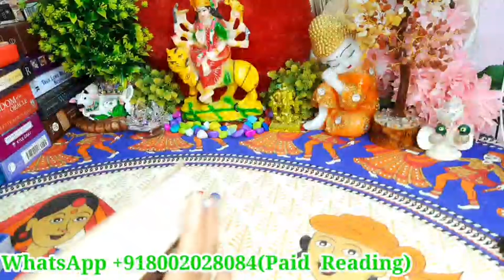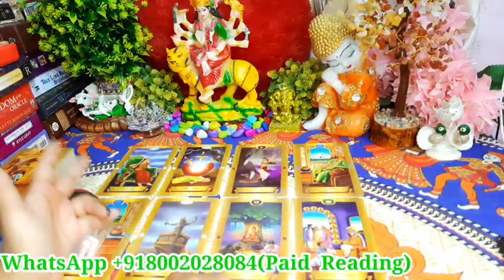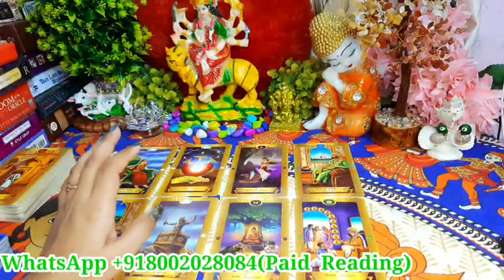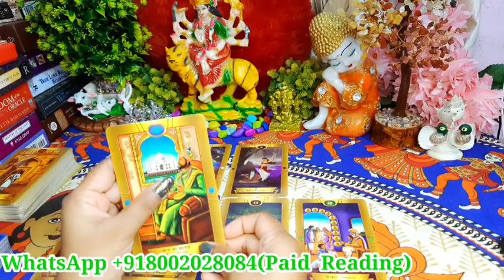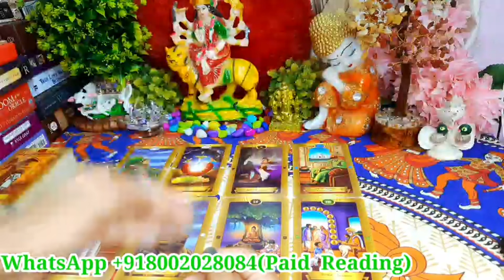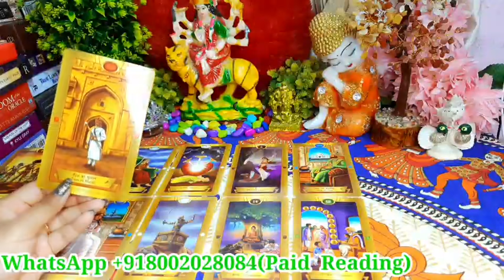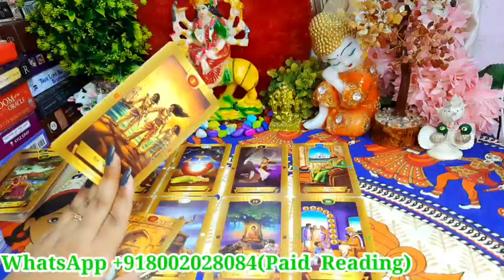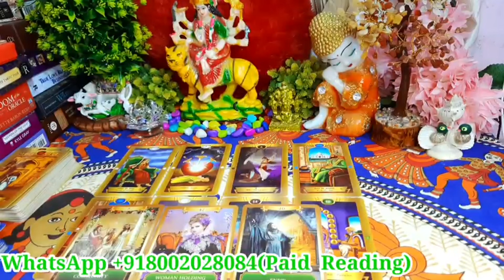Wo Abhi Aapse Kya Baat Karna Chahte Hain?/Current Feelings/Tarot Card Reading In Hindi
HELLO ALL